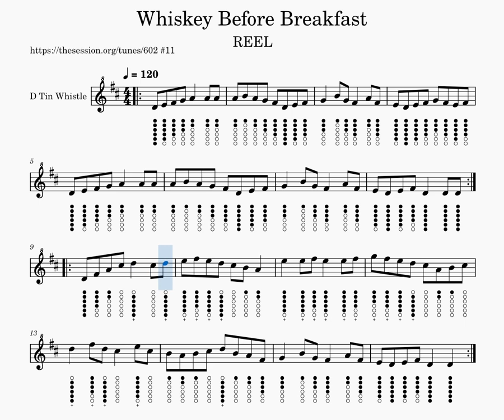Whiskey Before Breakfast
Whiskey Before Breakfast, Reel 4/4, for Tin Whistle D, Sheet and Tabs